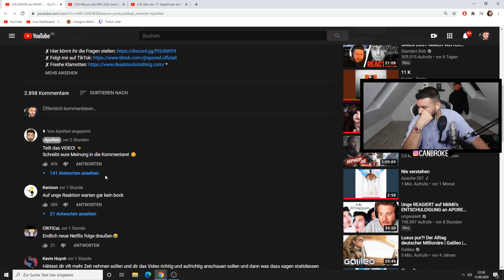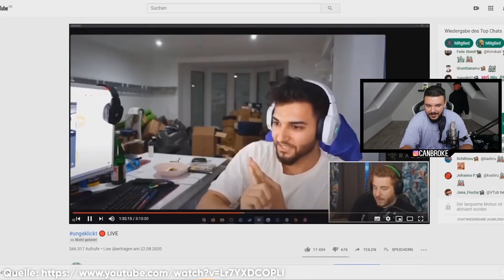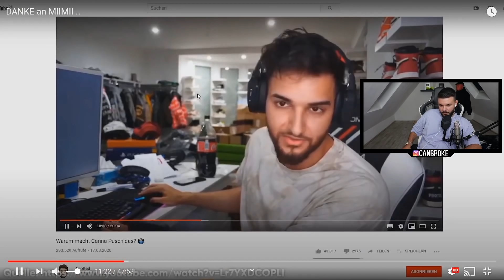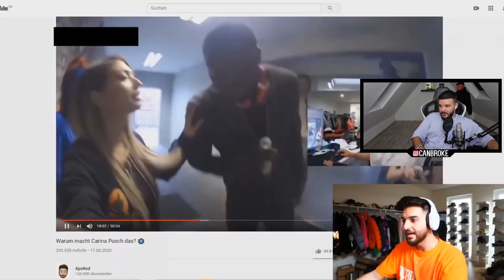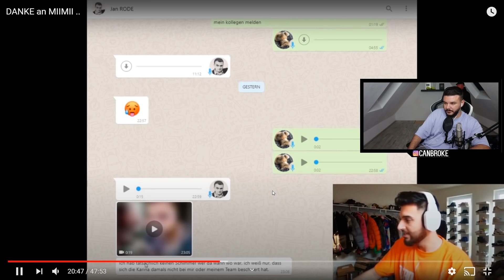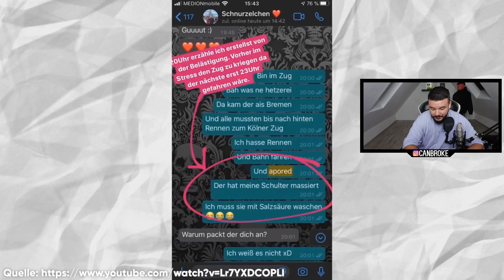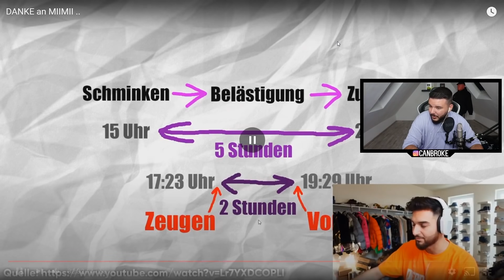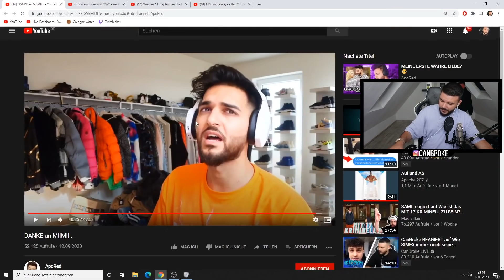CanBroke REAGIERT auf ApoRed DANKE an MIIMII | Ich war es !